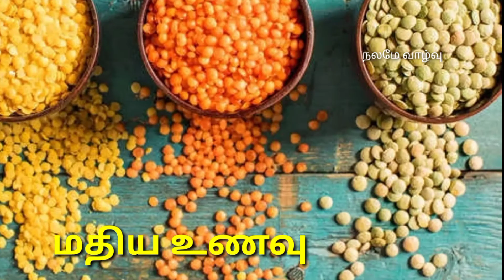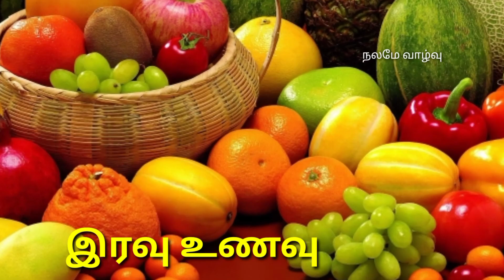பிரசவத்திற்கு பின் அதிகரிக்கும் உடல் எடையை குறைக்க சில டிப்ஸ்-நலமே வாழ்வு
வெயிட் லாஸ்
Weight loss